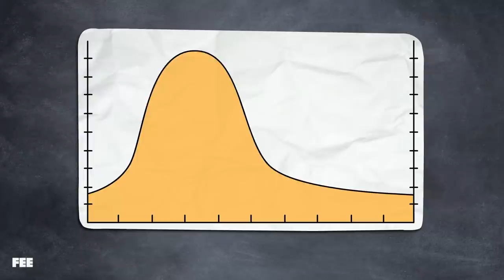Inside the World's Toughest Lockdown: 1 Year Later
It’s been over one full year of 🔒downs, but are we any healthier or any safer?

As Seamus relays to Bob in this latest episode of Common Sense Soapbox, not really…
CREDITS:
Written by Seamus Coughlin and Sean W. Malone w/ support from Tyler Brandt and Phil Magness
LINKS:
-- 🔒down Efficacy –